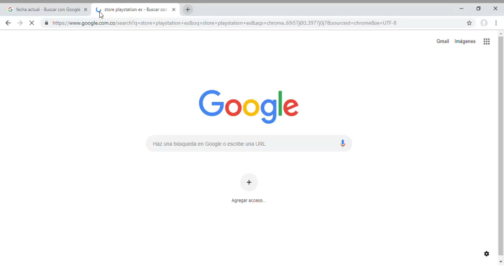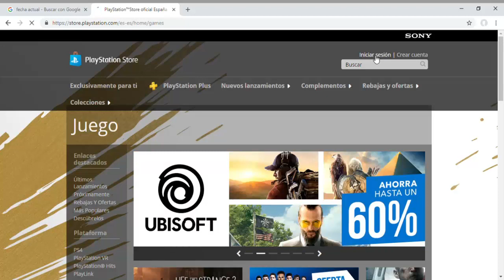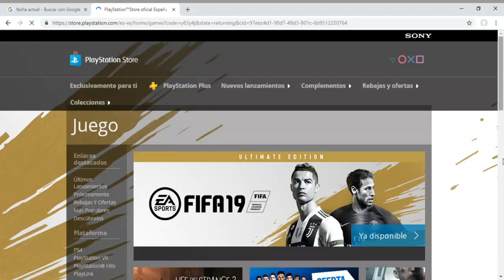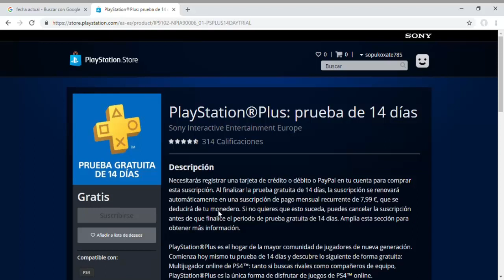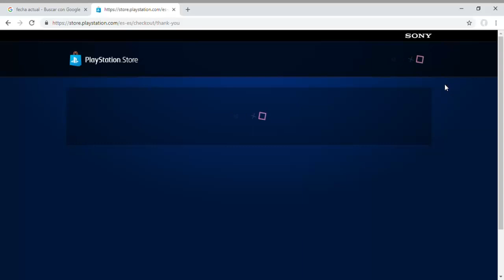Como Activar Play Station Plus 14 Días PS4 Mas Regalo Octubre 01-18